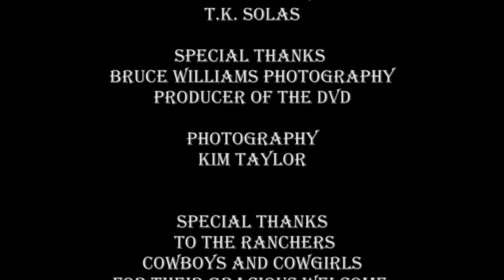She Shoots the West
Song performed and wrote By Ryan Fritz,  About Kim Taylor
 Photos By Kim Taylor,